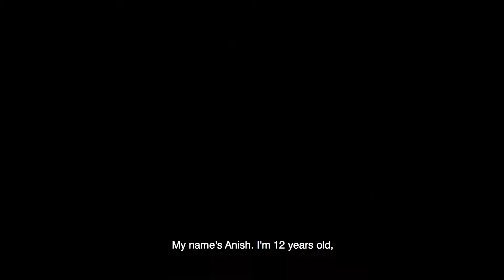Callier Audiology Services: Anish, age 12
"I want to say thank you to Callier, because they have been a huge help to me in this whole entire thing, and I love them for that," said Anish, age 12.